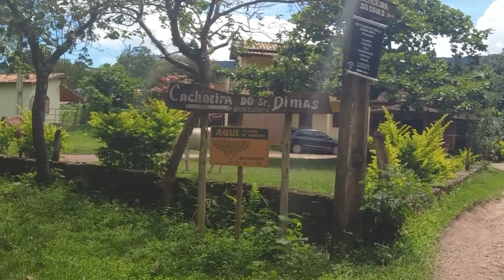Mais uma "Cachu" próximo de Belo Horizonte – MG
Desta vez conhecemos a Cacheira do Dimas, que fica no distrito de São José da Serra, fica a 90 km de Belo Horizonte, custa R$ 30,00 (Jan/2023) a entrada e o local possui restaurante e além da cachoeira conta com uma piscina construída no local.

E bora mototuristar!